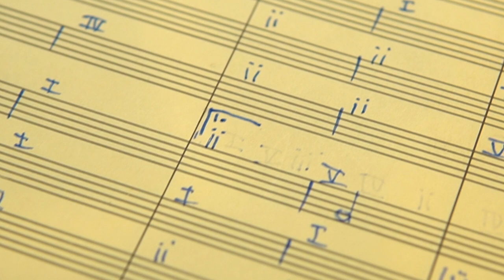An Inside Look At The Breakfast Table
Creator Jesus Martinez sits down and explains the origins of The Breakfast Table. This music series began in 2020 during the pandemic and shares live performances for you all to enjoy.